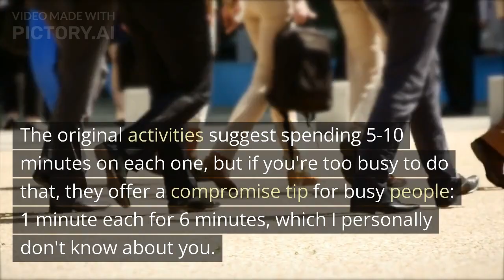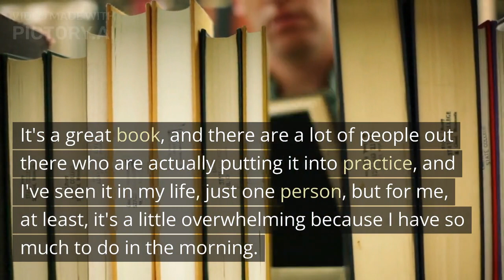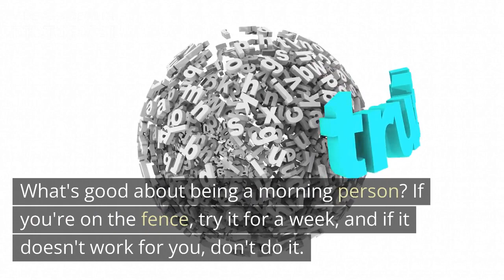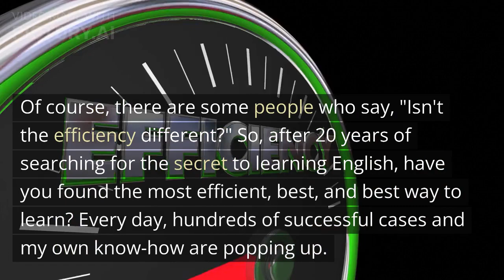Fastlane to be Early Bird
made helped by Pictory AI